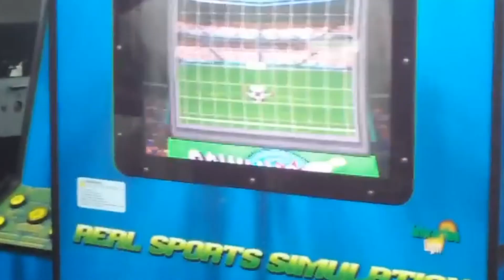Kick It - A few cutscenes with remastered audio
Several cutscenes from the 1997 arcade soccer simulator "Kick It", with audio ripped straight from the game itself.

Special thanks to witherzombie222 for dumping the game's audio.